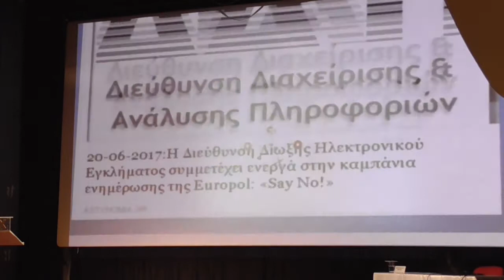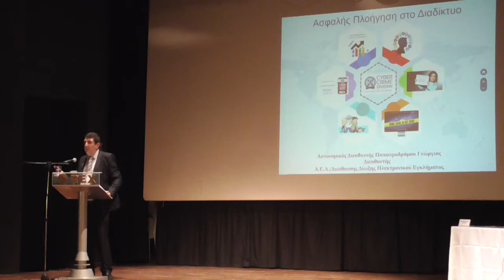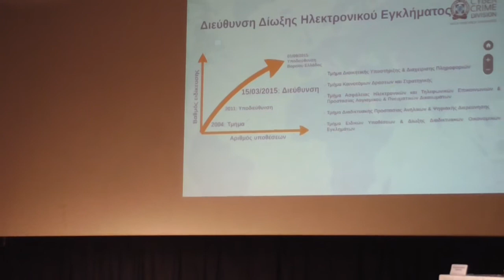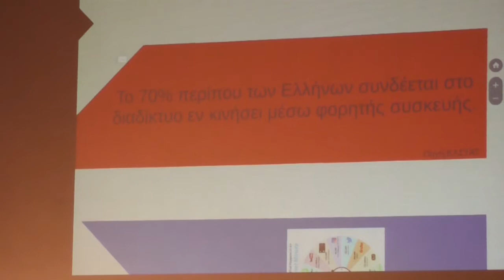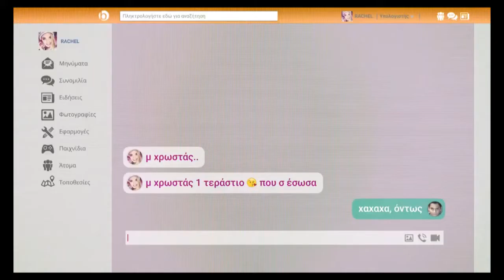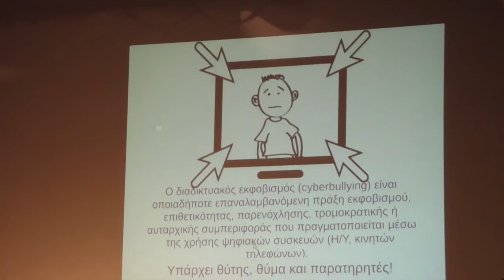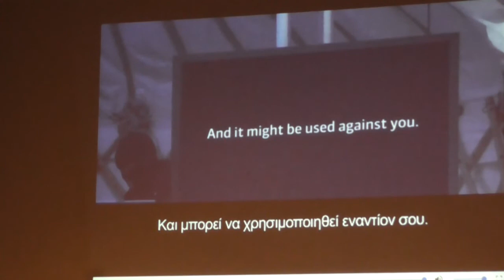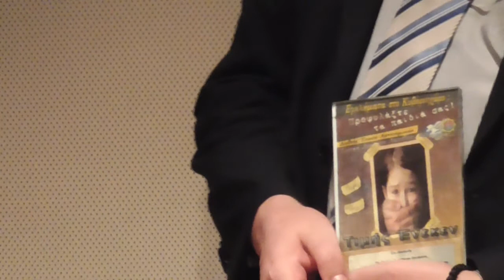Εγκλήματα στο κυβερνοχώρο - Προφυλάξτε τα παιδιά σας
Η Διεύθυνση Αστυνομίας Λασιθίου και η Διεθνής Ένωση Αστυνομικών (Ι.Ρ.Α.) Τοπική Διοίκηση Λασιθίου, πραγματοποίησε ημερίδα   την Δευτέρα 13
Νοεμβρίου 2017 και ώρα 19:00 στο κινηματοθέατρο “RΕΧ” με θέμα «Εγκλήματα στο κυβερνοχώρο-Προφυλάξτε τα παιδιά σας», με στόχο την ενημέρωση και την ευαισθητοποίηση όλων των πολιτών αλλά ιδίως των γονέων, εκπαιδευτικών και μαθητών.
Κεντρικός εισηγητής ήταν ο  Διευθυντής Δίωξης Ηλεκτρονικού Εγκλήματος Αστυνομικός Διευθυντής κος Γεώργιος Παπαπροδρόμου